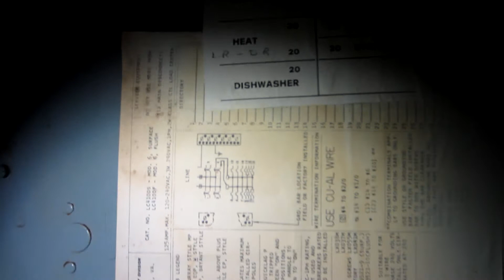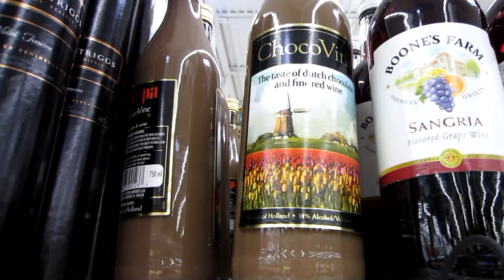Josh's Vlog: Power Outage (1/6/2012 DAY 98)